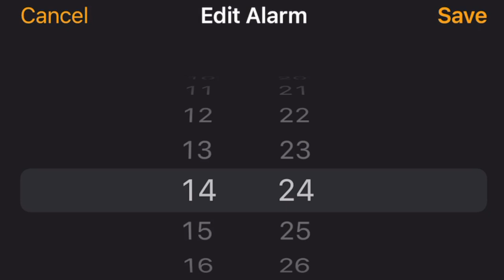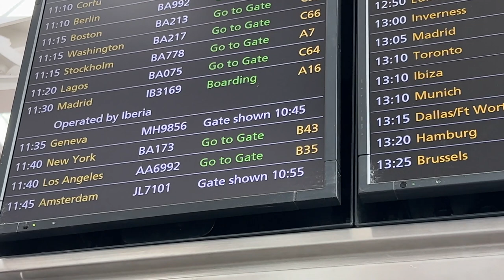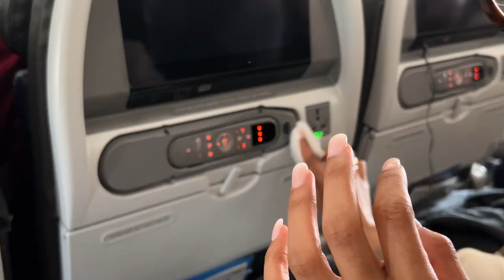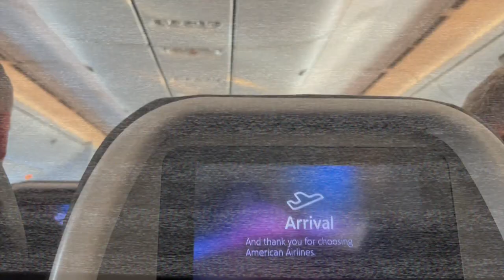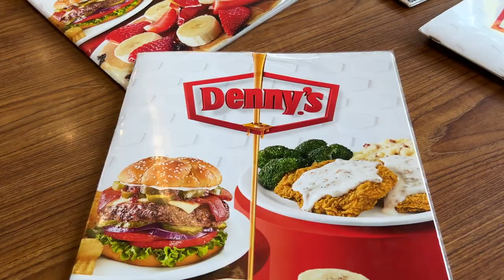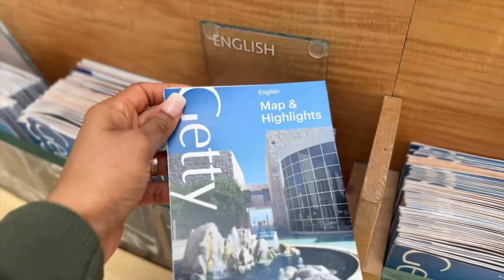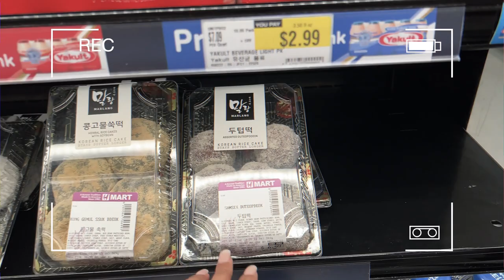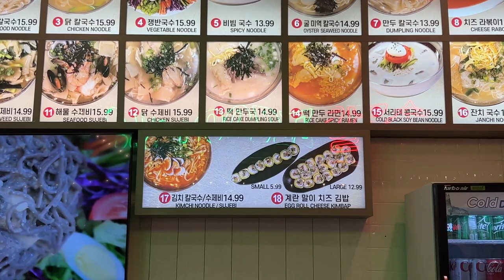Flying to Los Angeles For The First Time 🇺🇸 | What Londoners Eat in LA | Rodeo Drive, Hollywood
Flying to the US has always been like a dream and now we are finally going to Los Angeles for the first time! 🌏🇺🇸
Living in London is like a dream but I am excited to show you what Londoners / Europeans eat in LA and the first impressions of LA!
I want to try out and do the most mainstream things like eat IN-N-OUT 😅
Walking in Rodeo Drive and seeing the Hollywood Sign!

Facebook 𝑭𝑩: House Number 26
Instagram📸: House Number 26
Twitter🐦: House Number 26

aesthetic vlog, sueddu, productive work week in my life, deemd, life in london, what i eat in a week, london vlog, london life, london lifestyle, productive life, what I eat, USA, flying to LA, LA vlog, Europeans in the US, Europeans in LA, Londoners in LA, Londoners in the US